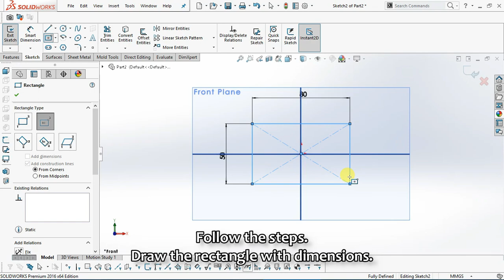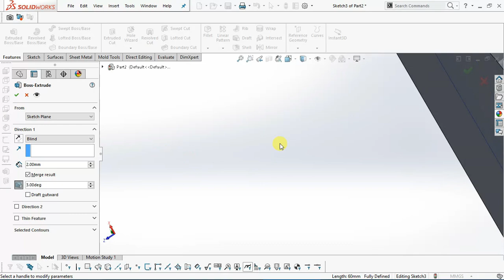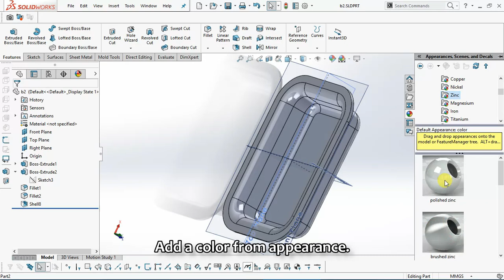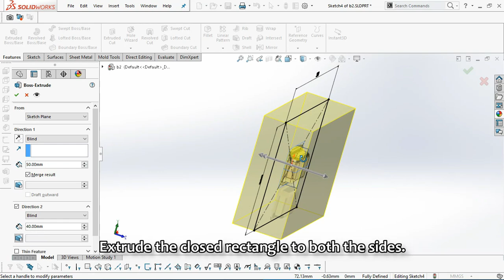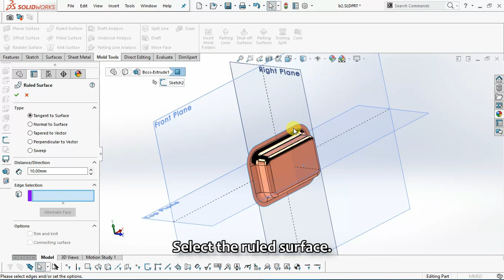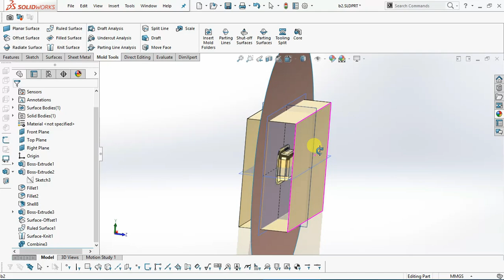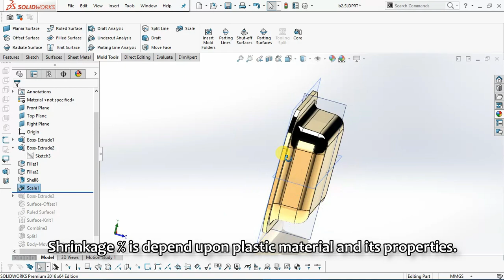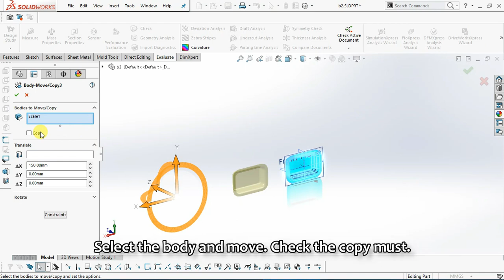PART-1 : Injection Mold Design Rectangular Tray | Solidworks Tutorial | Die Mould Series | CAD CAMER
Well come back to another video of Injection Mould Design. In this video i will teach the basics of tray design and its mould design in Solidworks. After watching this video series, you can make your own simple injection mould. One another video is also coming.

Keep watching and enjoy the video.

Keep 🌐Sharing with all CAD CAMER Friends.